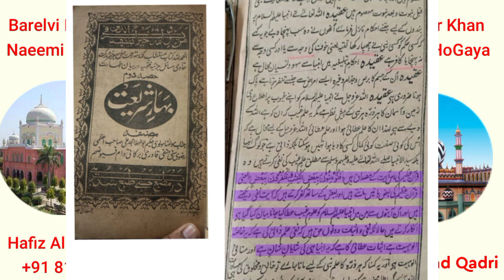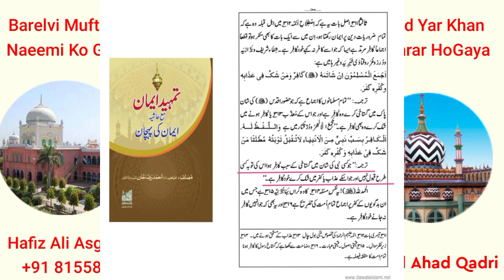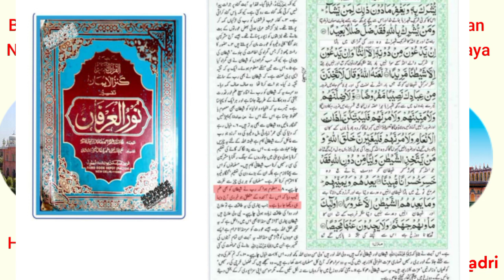Ilm E Gaib| Barelvi Mufti Apne Ahmad Yaar Khan Ko Gustakh Maan Liya | By Hafiz Ali Asgar